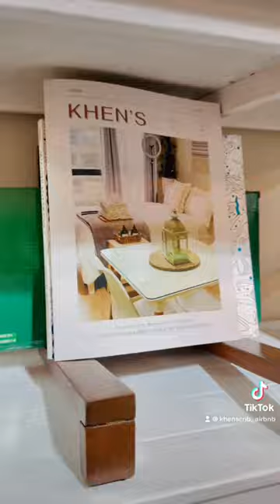AIRBNB - KHENS CRIB AT EASTWOOD CITY QUEZON CITY MANILA PHILIPPINES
Nestled in the City of Music is a stylish BOHO-inspired studio abode. The jewel in the crown of this place is the serene and fully-functional space. Every space is well-thought off to give you unforgettable experience whether for staycation or business. Escape into the amenities within the condo and the 18.5-hectare estate to enjoy outdoor park, shopping, dining and events. Seasonal festivities await you to relax and regen. Live life on the bright side in a safe and walkable Eastwood City!